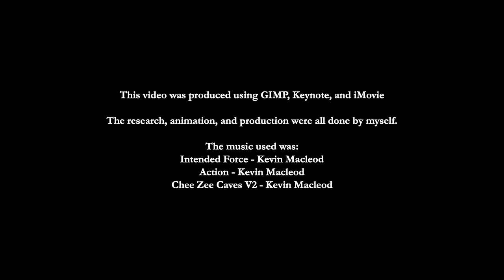The History of 20th Century Tibet: Every Day [MAJOR ERRORS]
The important parts are every day, the rest is every month or every year for when it would otherwise be too boring or where I don't have specific enough information.

0:00 Intro
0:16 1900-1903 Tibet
0:22 British Expedition to Tibet (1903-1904)
1:10 Tibetan Rebellion in Kham (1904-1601)
2:01 Zhao Erfeng's Conquest of Tibet
2:51 Xinhai Revolution and Xinhai Lhasa Turmoil
3:52 Dalai Lama Regime Restored
4:12 Warlord Era Begins
4:24 Tibetan-Warlord Conflicts
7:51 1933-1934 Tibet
8:01 Pandatsang Rebellion in Kham (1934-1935)
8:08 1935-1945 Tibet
9:10 Chinese Civil War
10:24 Chinese-Tibetan War
11:16 Chinese Rule in Tibet

This is a historical atlas of Tibet and peripheral areas during the 1900s. The largest conflicts shown are
British Expedition to Tibet (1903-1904)
1905 Tibetan Rebellion in Kham
Xinhai Revolution
Central Plains War
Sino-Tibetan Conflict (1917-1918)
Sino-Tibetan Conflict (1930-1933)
Xinjiang Wars
Two-Liu War
A few glimpses of the Second World War
Chinese Civil War
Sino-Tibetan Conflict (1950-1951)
Tibetan Rebellion of 1959
Sino-Indian War of 1962

Sources:
Wikipedia (Chinese and English)
Baidu Baike
Szechwan and the Chinese Republic (Robert A. Kapp)
The Highlanders of Central Asia: A History (Jerome Ch'en)
A Historical Atlas of Tibet (Karl E. Ryavec)
Qinghai Across Frontiers: State and Nation Building Under the Ma Family (William Brent Haas)
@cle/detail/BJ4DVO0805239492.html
The Historical Status of China's Tibet (Wang Jiawei & Nyima Gyaincain)
The Yunnan Provincial Faction (J.C.S. Hall)
Familiar Strangers: A History of Muslims in Northwest China (Jonathan N. Lipman)
A Guide to Intra-State Wars: An Examination of Civil, Regional, and Intercommunal Wars (Jeffery S. Dixon)
Warlords and Muslims in Chinese Central Asia: A Political History of Republican Sinkiang (Andrew W. G. Forbes)
Xikang: Han Chinese in Sichuan's Western Frontier (Joe Lawson)
Modern China's Ethnic Frontiers: A Journey to the West (Hsiao-ting Lin)

Note that although many of these sources show bias, this video does its best to stay neutral. Tibet was an independent state between 1913 and 1951, and a Qing tributary (but not really part of China) until 1910. The McMahon Line is illegal. Tibet freely joined China in 1951 under pressure from the PLA invasion. These are my stances.